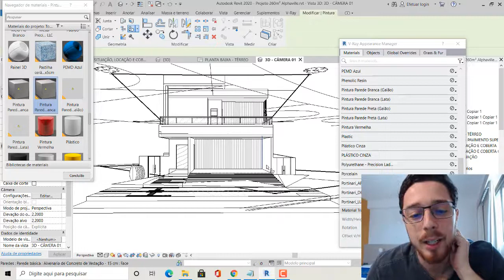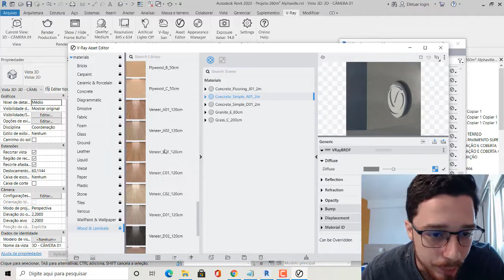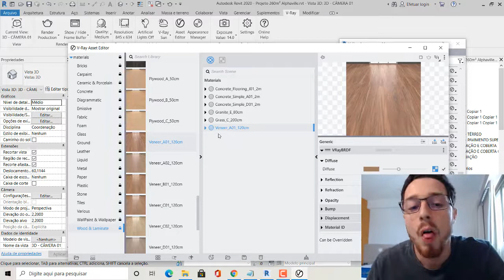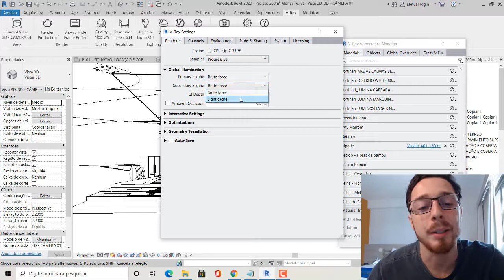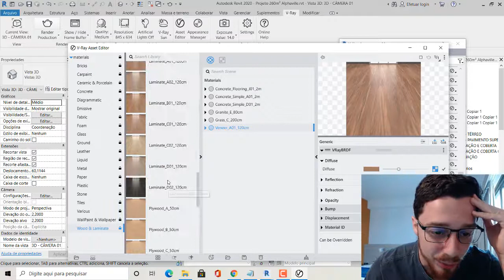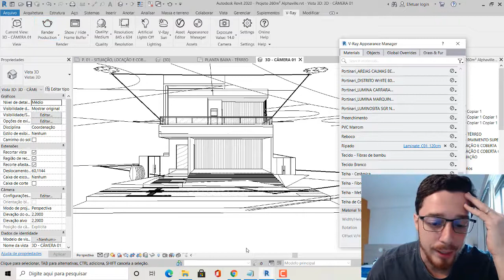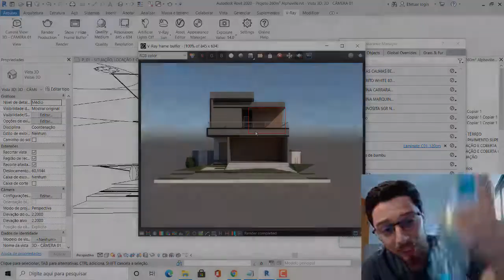04 - Aplicações de Materiais VRAY - V-Ray p/Revit Básico